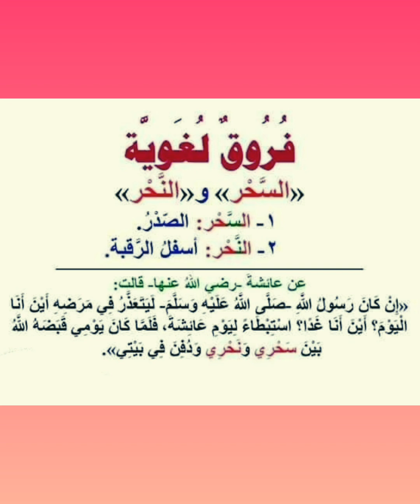فروق لغوية | ما الفرق بين العَنان والعِنان ؟ ٢- ما الفرق بين المخلِص والمخلَص ؟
فروق لغوية | ما الفرق بين العَنان والعِنان ؟ ٢- ما الفرق بين المخلِص والمخلَص ؟ ٣- ما الفرق بين
إعرب جملة  ١- لبيك اللهم لبيك  ٢- عيد أضحى مبارك عليكم |  احترف النحو والإعراب
حل امتحان الشهادة الثانوية العامةالشعبة العلمية 2021 االلغة العربية من كتاب البرهان 2023
من ص ٢٢٨ حتى  ٢٤١
رابط قائمة فيديوهات موازنات نحوية ثانوية عامة
Is.gd/DjEAyP
رابط قائمة فيديوهات حل تطبيقات كتاب الأضواء
 ثانوية عامة
Is.gd/tOhyqV
رابط فيديوهات الصف الاول الإعدادى فصل دراسى ثانى
Is.gd/qQZs5i
رابط فيديوهات الصف الثانى الإعدادى فصل  دراسى ثانى
Is.gd/NuOvsg
رابط فيديوهات الصف الثالث الإعدادى فصل  دراسى ثانى
Is.gd/djCOQE
رابط فيديوهات مسرحيات منهجية
Is.gd/BoDrdv
رابط فيديوهات لإعرابات مشهورة
Is.gd/Tzfzai
رابط فيديوهات الفروق اللغوية لابى هلال العسكرى
Is.gd/IIEHbT
رابط فيديوهات تعلم النحو  من الالف إلى الياء
Is.gd/jVOKW2
رابط فيديوهات القرآن الكريم وابتهالات دينية
Is.gd/gWcEUN
رابط فيديوهات عامة لكل المراحل
Is.gd/kWR9My
رابط فيديوهات الأدب والشعر العربى
Is.gd/KYhLGI
رابط فيديوهات قصائد وأشعار فى مدح رسول الله
Is.gd/JzKZWn
رابط فيديوهات أسماء ومعانى
Is.gd/lgTcgh
رابط فيديوهات رمضانيات جميلة
Is.gd/1wRTOg
رابط فيديوهات افريقيا
Is.gd/PB9vH9

Is.gd/2lIBhH